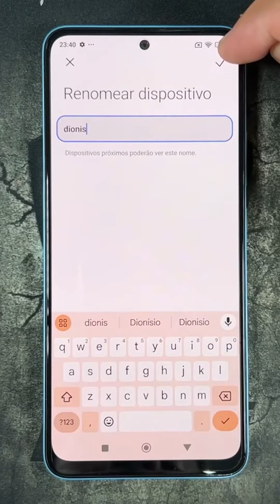Como Mudar o Nome do Xiaomi 14 Ultra